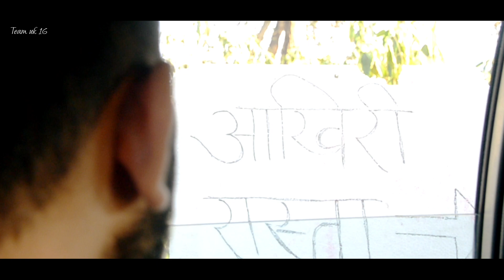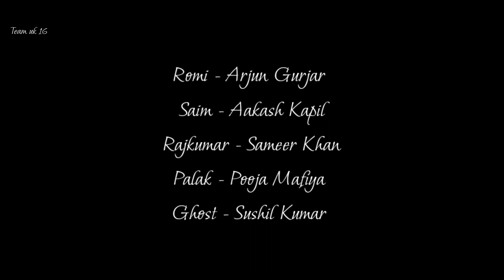Aakhiri Rasta Ek Khwaab ✨ || The Scary Movie || Team uk 16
New year movie 2023
bhoot ki video
the ghost 👻